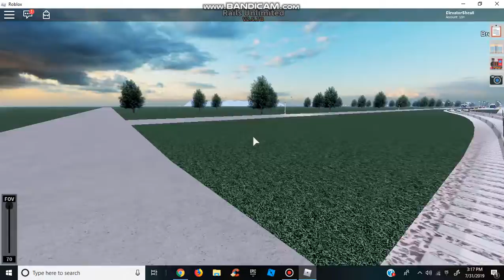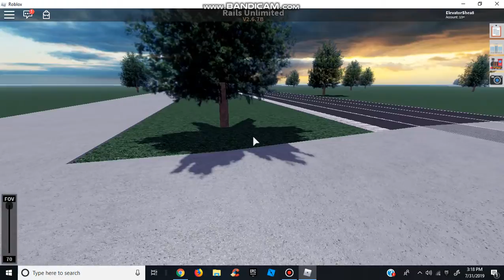Railfanning In Rails Unlimited (Summer Edition + Riding Frieght Trains) Part 5.